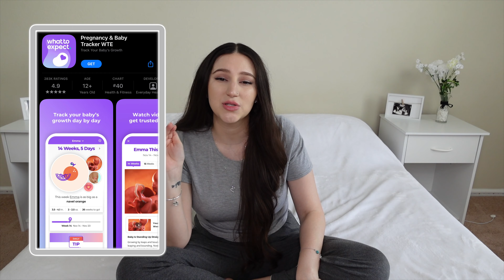My Pregnancy Must Have | These REALLY Helped Me | Joana Carina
Products mentioned:

Prenatal Multivitamin

Vega Protein Powder

Vegan Protein Shake Vanilla and Chocolate

Organic Raspberry Leaf Tea

Pregnancy Back Support

Mini desk fan

Body oil

Head Massager

Pregnancy Journal

Hair trimmer

Yoga ball

Nursing Bra

Maternity Dress